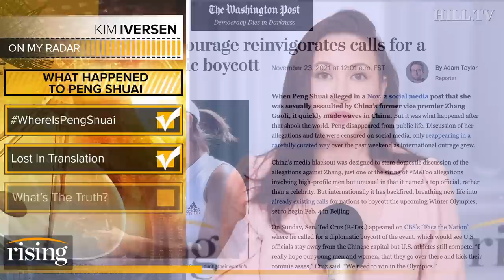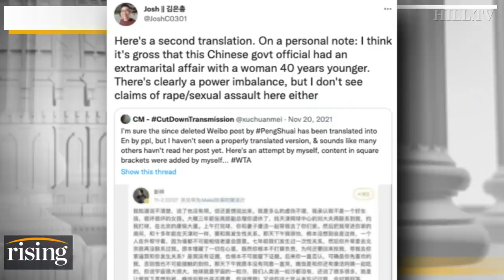Kim Iversen: WhereIsPengShuai Speculation FUELED By Mistaken Translation, Anti-China Warmongers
Kim Iversen breaks down new developments in the possible sexual harassment case of Chinese tennis star Peng Shuai.